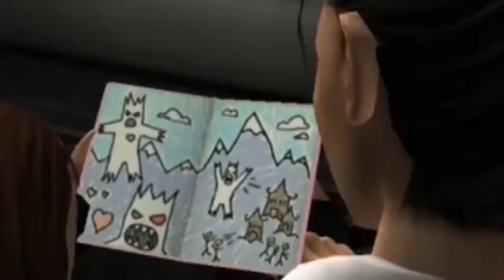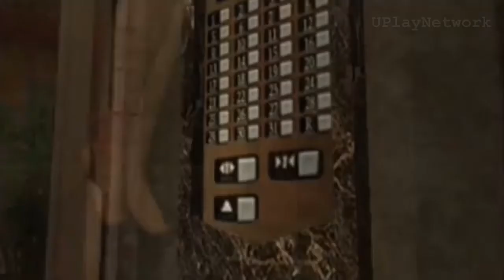Tomb Raider Legend All Cutscenes Walkthrough Gameplay